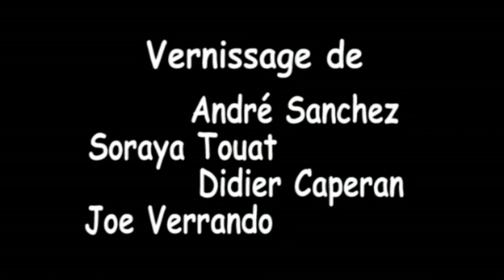vernissage mai 2009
Exposition des peintres, André Sanchez, Soraya Touat, Didier Caperan et Joe Verrando.
Guitare Classique Carl Brainich